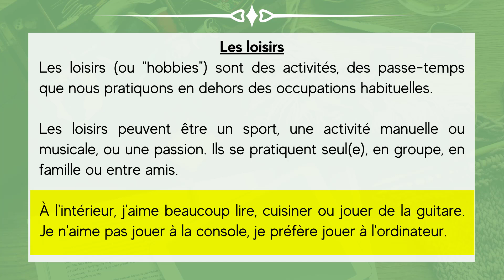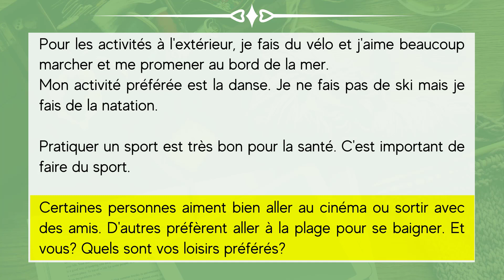Les Loisirs - French Reading For Beginners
Learn Frech by reading and listening to this text about hobbies and activities.
À bientôt !